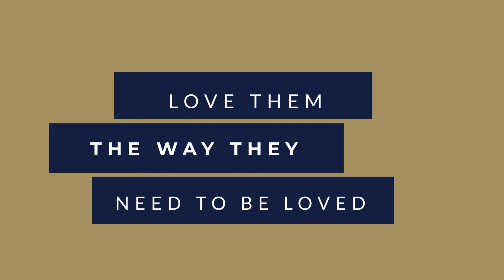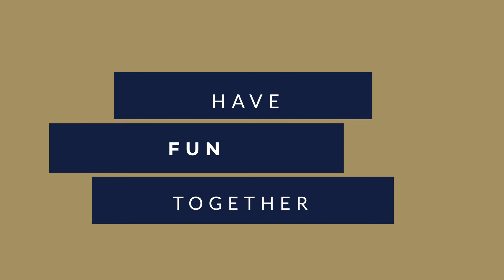How to Stay Happy in Marriage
Divorce is common. How can you ensure you stay happy in marriage? When things are going well, there are 3 things you should be sure to do to keep that love flame alive. In this video, Counselor Kelly Case shares how to keep the fire burning in your marriage for the long haul.

Contents of this video:

00:00 intro
01:52 Tip #1
03:39 Tip #2
08:07 Tip #3
10:09 Conclusion